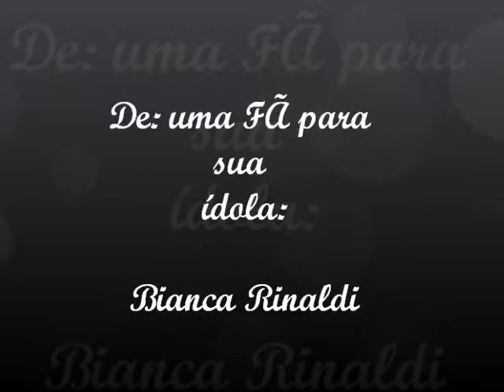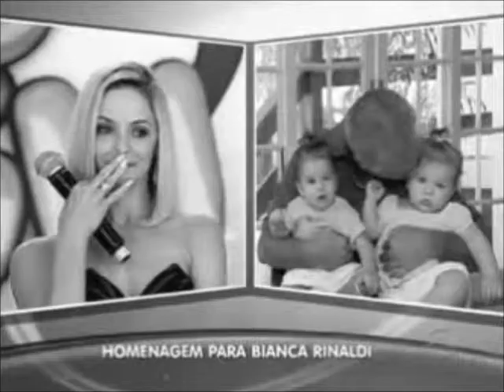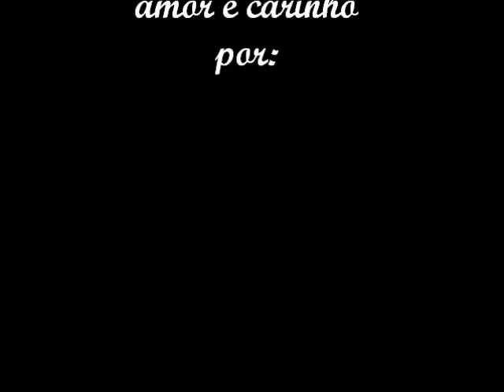De uma Fã - Para: Bianca Rinaldi